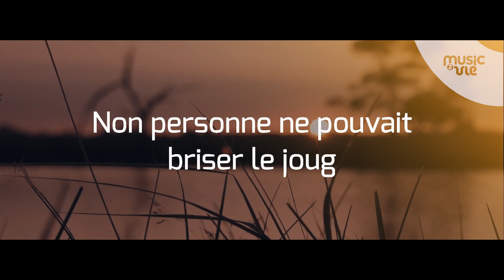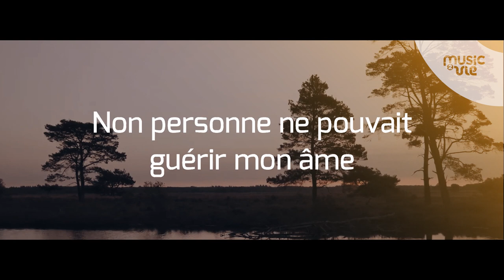Je t'appartiens - partage inspiration